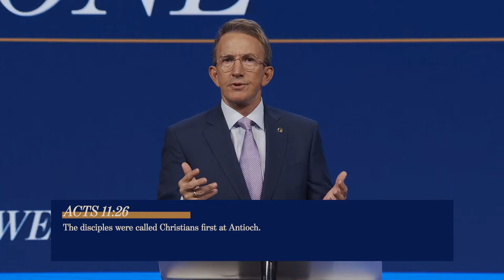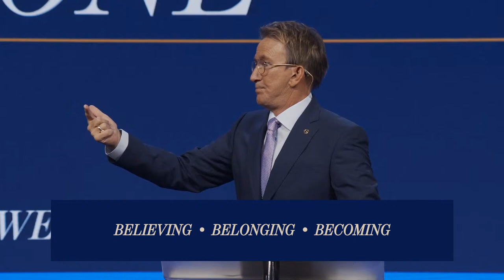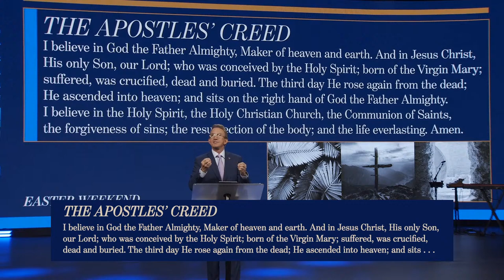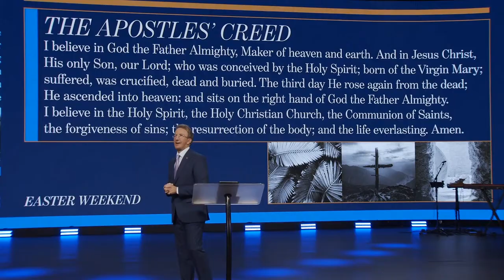Easter 2024 | Kevin Gerald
When Jesus came to the end of his 33-year assignment, he declared with a loud voice, "It is finished . . ." In this special Easter Weekend message, Pastor Kevin Gerald encourages us that even though "it" is finished, He is not done.